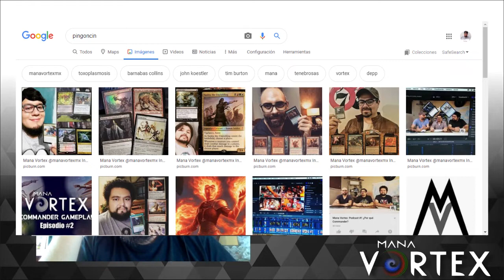Mazos Casuales y por que está bien ser "Pingoncin". Mana Vortex: Podcast #39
¿Cuales son los retos de armar un mazo casual?

Entren a nuestro a Discord, para hablar de todo lo que tiene que ver con Commander: